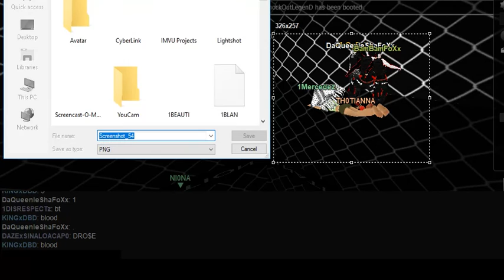LAG ZONE THINK ITS ALL DAT AUTO OR CC I HEAR DEY USIN LMAOO